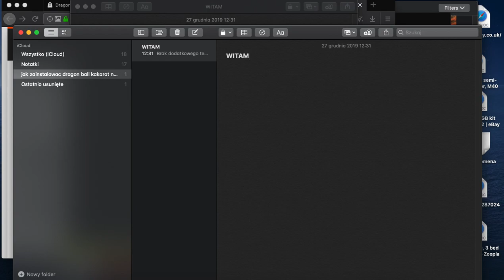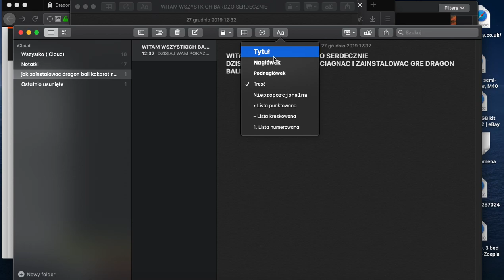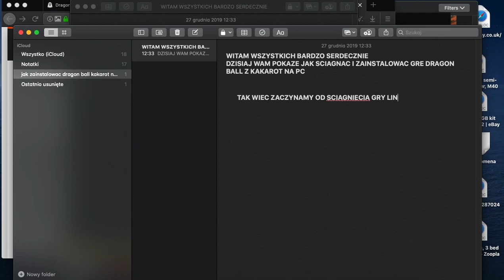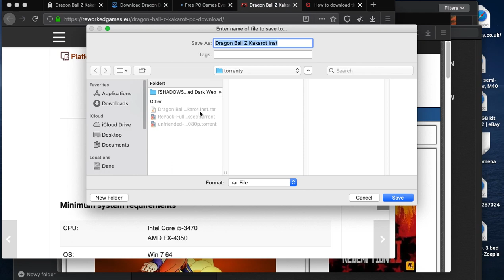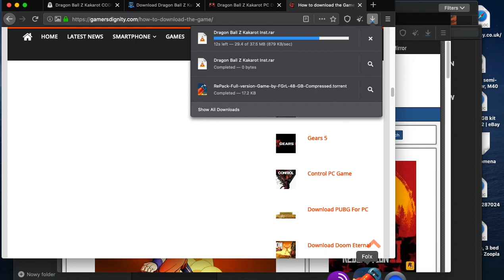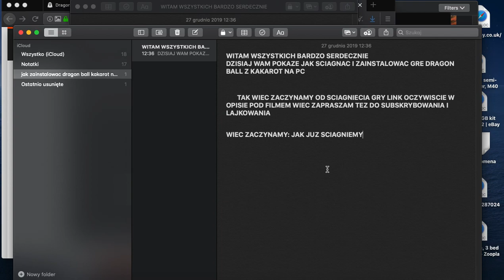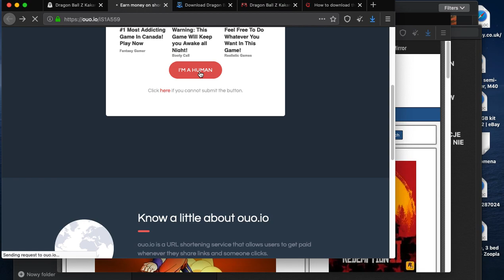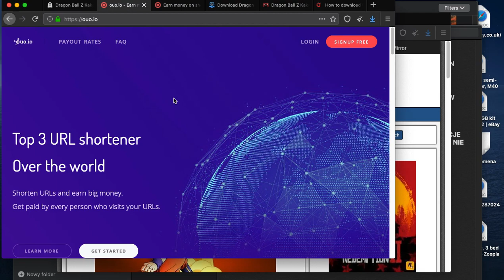DRAGON BALL Z KAKAROT CRACK AND DOWNLOAD FULL GAME WORK 100%